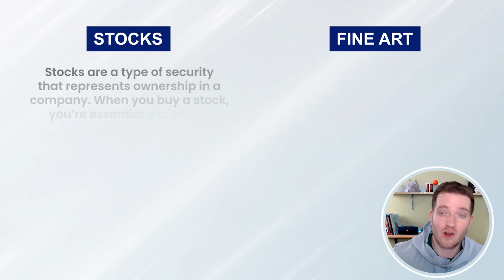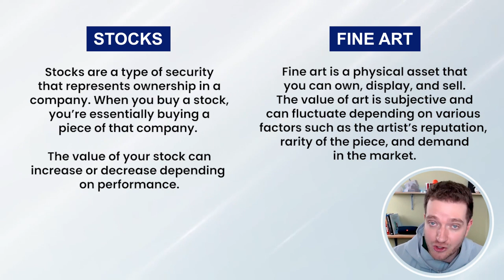Stock Investing vs Fine Art | Which One Will Get You Rich Faster?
Stocks or Fine Art?

Which one is a better investment?

You won't believe the results as we dive into the data behind the two very different ways to make money long-term.

Will stocks or fine art come out as the champion investment?

Best Books For Stock Investing

Streetsmart Guide To Timing The Stock Market

Trading: Technical Analysis Masterclass

How To Read Stock Candlesticks eBook ➡︎